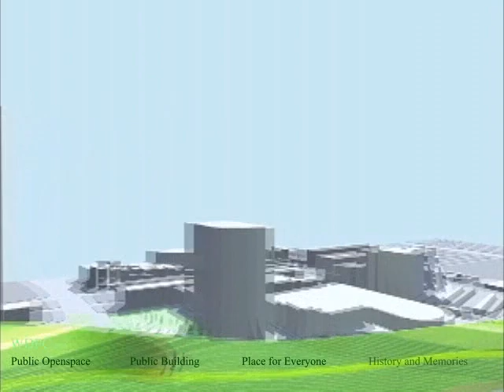wdpc_ga.a architects